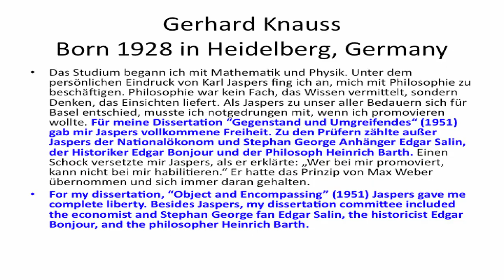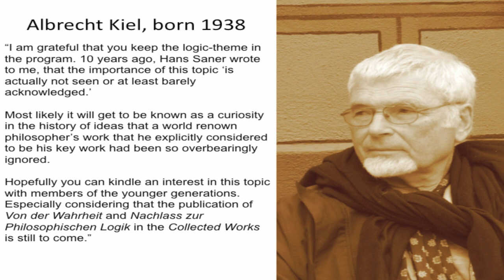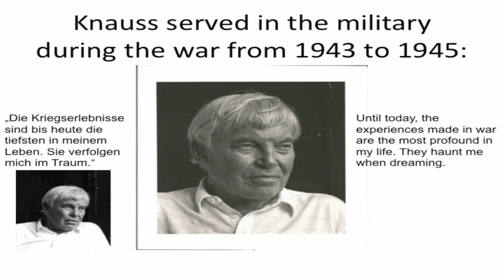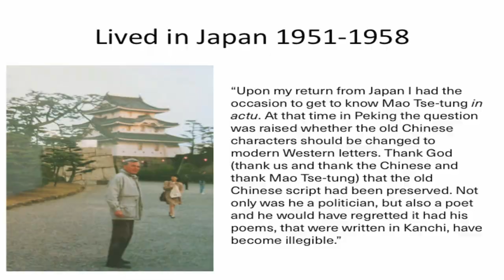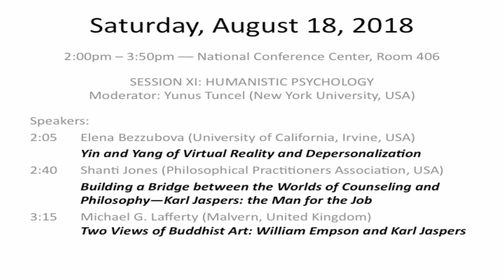WCP Beijing 2018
The Eighth International Jaspers Conference, organized by the Karl Jaspers Society of North America (KJSNA) in conjunction with the XXIV World Congress of Philosophy, Beijing, August 12-20, 2018.

Selected papers from this conference are published in forthcoming volumes of Existenz, an open access online journal of philosophy, starting with Volume 13/1 (Spring 2018),